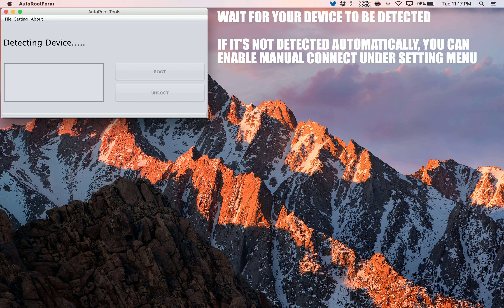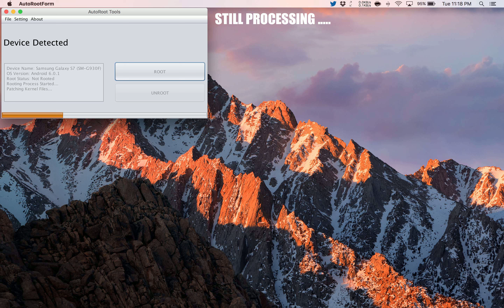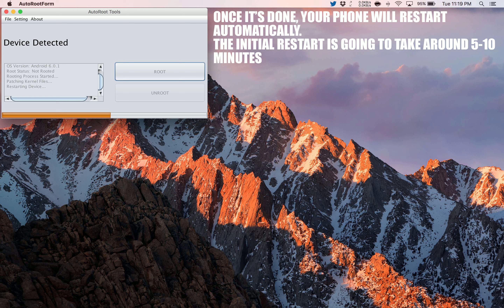How to Root Coolpad Mega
A simple and safe tutorial on How to Root Coolpad Mega.